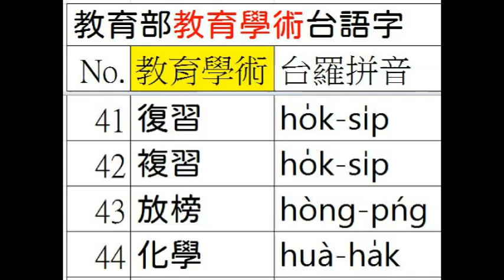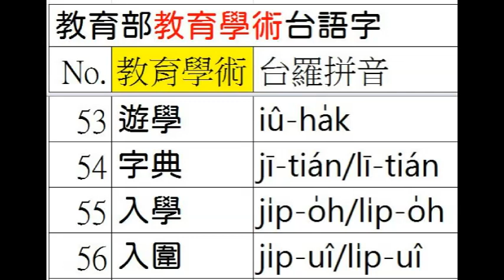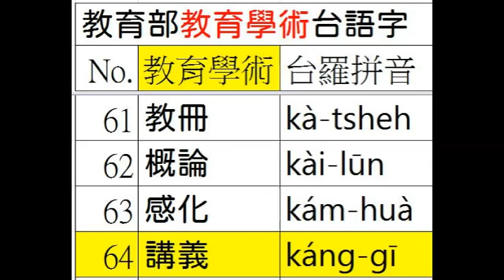台語正身(333/422)台羅釘根 A070 02 教育學術 6之2